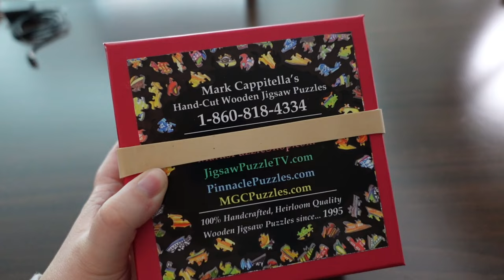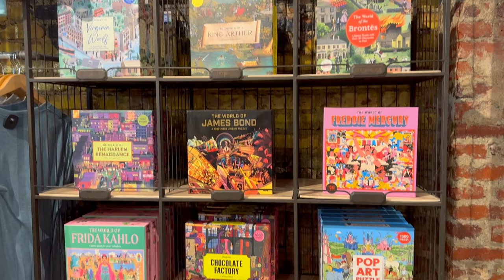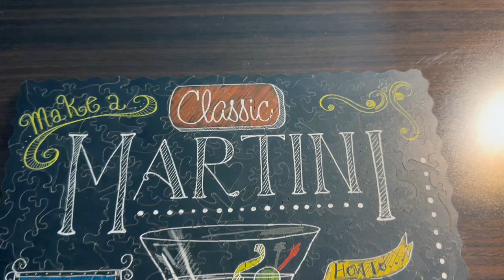My Experience at Puzzle Jam South // Jigsaw Puzzle Event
You can check out the event over on their instagram

Fellow Puzzlers Included
Diane at BizzlesPuzzles